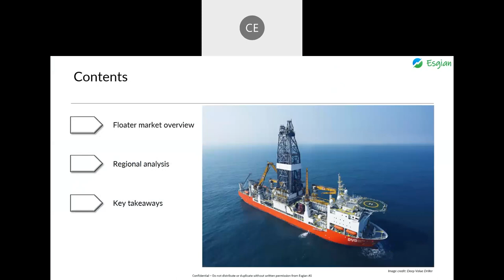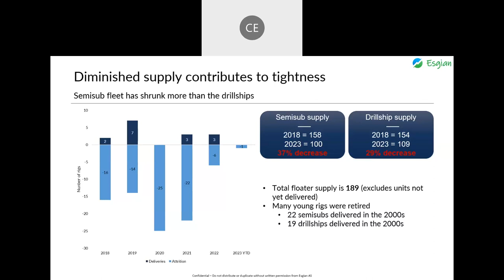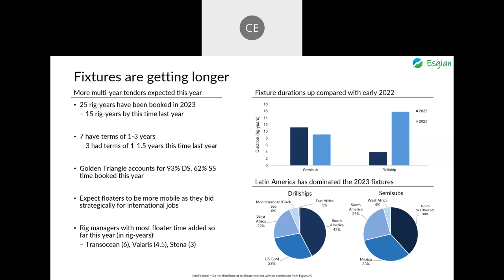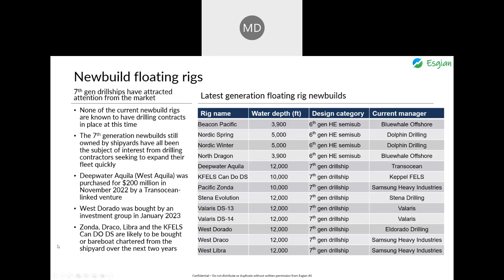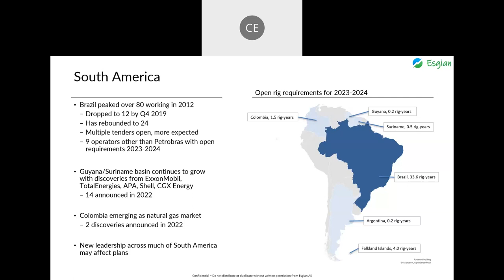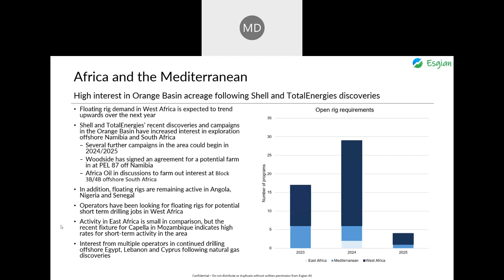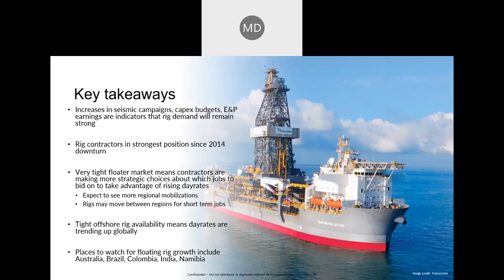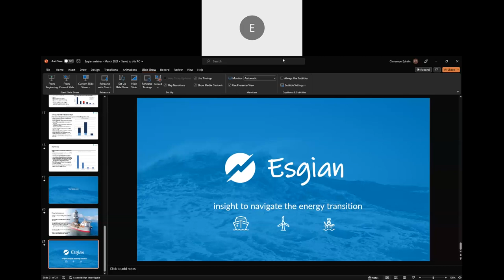Floating rig Tetris limited availability challenges planning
@esgian286  will discuss trends in the global floating rig market and highlighting some of the key regions to help you navigate this tightening segment.